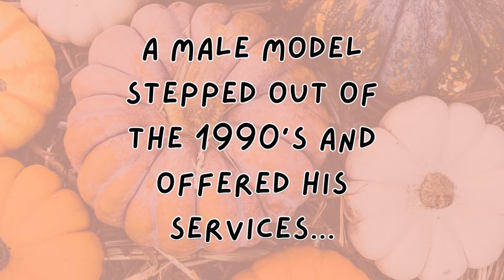Pumpkin Patch Grand Opening!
Here at Felix Ruiz Nursery, were super excited to reveal our first ever pumpkin patch and made plans for family fun festivities for our fall harvest. Growing our pumpkin patch was a new challenge but as always, we take it all in stride and make use of what we have, especially if it means making someone smile!

Please visit our humble garden blog titled "Garden Yoga" (Yoga in the pumpkin patch! What a great idea!)...sorry I get excited.